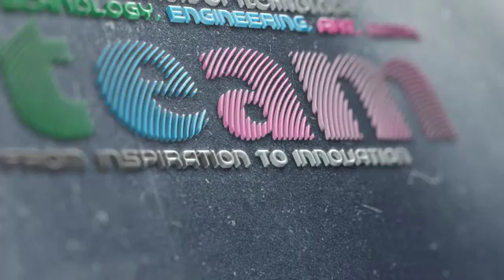Panel Discussion #1: IC Engine Cars Vs Electric Cars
STEAM Club of Rajalakshmi Institute of Technology welcomes you! STEAM provides a fun-based educational approach to learning that utilizes Science, Technology, Engineering, Art and Mathematics as stimuli for shaping students' curiosity, passion and enriching experience.

Welcome to the first panel discussion of STEAM Club! In this discussion, our first year and second year students discuss about the merits and demerits of IC Engine cars & Electric cars.